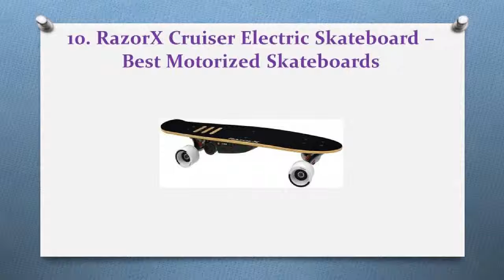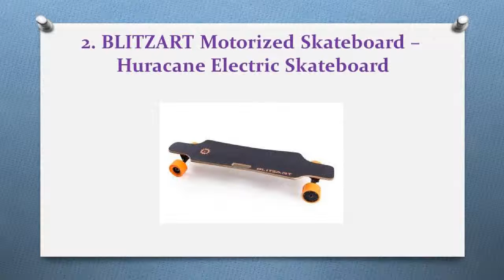Top 10 Best Motorized Skateboards Review In 2018